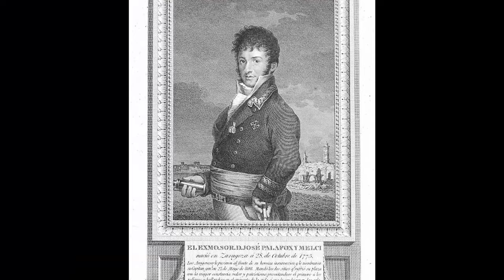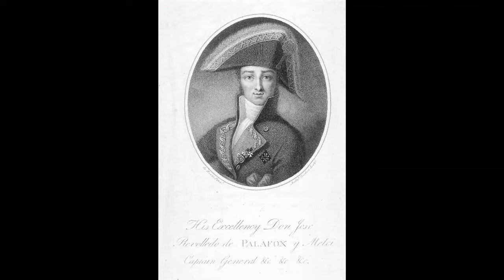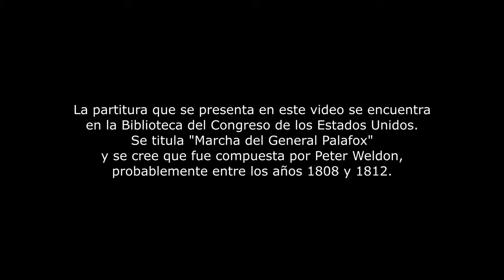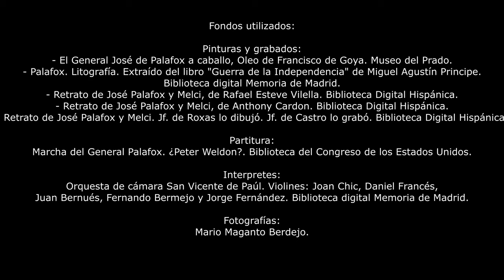GUERRAS NAPOLEÓNICAS. MARCHA DEL GENERAL PALAFOX.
La partitura que se presenta en este video se encuentra en la Biblioteca del Congreso de los Estados Unidos. Se titula "Marcha del General Palafox" y se cree que fue compuesta por Peter Weldon, probablemente entre los años 1808 y 1812.
La Institución Fernando el Católico de la Diputación Provincial de Zaragoza  editó una felicitación navideña en diciembre de 2007 como contribución al mejor conocimiento del pasaje aragonés de la Guerra de la Independencia.
En ella se incluía una edición facsímil de la Marcha del General Palafox, obtenida de un documento de la Biblioteca Musical del Ayuntamiento de Madrid, junto con una orquestación de la partitura en versiones para
Orquesta y Órgano trompetero.
Interpretada por la Orquesta de cámara San Vicente de Paúl. Violines: Joan Chic, Daniel Francés, Juan Bernués, Fernando Bermejo y Jorge Fernández.

Fuentes:
Pinturas y grabados:
- El General José de Palafox a caballo, Oleo de Francisco de Goya. Museo del Prado.
- Palafox. Litografía. Extraído del libro "Guerra de la Independencia" de Miguel Agustín Principe. Biblioteca digital Memoria de Madrid.
- Retrato de José Palafox y Melci, de Rafael esteve Vilella. Biblioteca Digital Hispánica.
- Retrato de José Palafox y Melci, de Anthony Cardon. Biblioteca Digital Hispánica.
- Retrato de José Palafox y Melci. Jf. de Roxas lo dibujó. Jf. de Castro lo grabó. Biblioteca Digital Hispánica.
Partitura:
Marcha del General Palafox. ¿Peter Weldon?. Biblioteca del Congreso de los Estados Unidos.
Interpretes:
Orquesta de cámara San Vicente de Paúl. Violines: Joan Chic, Daniel Francés, Juan Bernués, Fernando Bermejo y Jorge Fernández.
Biblioteca digital Memoria de Madrid.